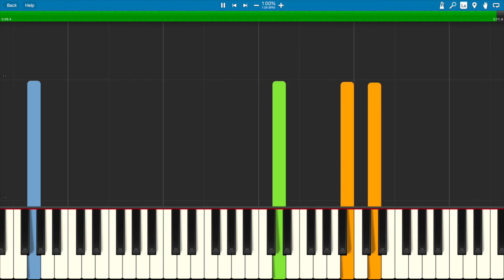We Wish You A Merry Christmas (Easy Piano Trio) - Arr. Kris Skaletski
Arranged by Kris Skaletski